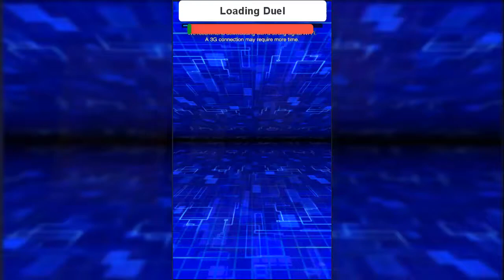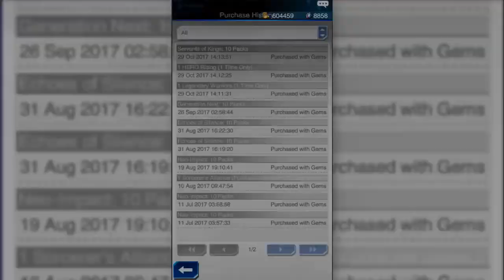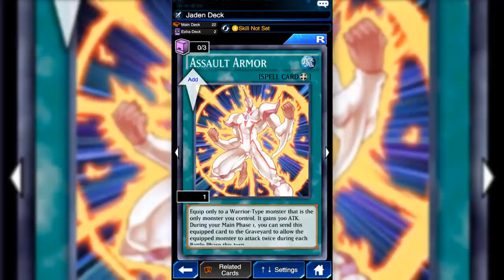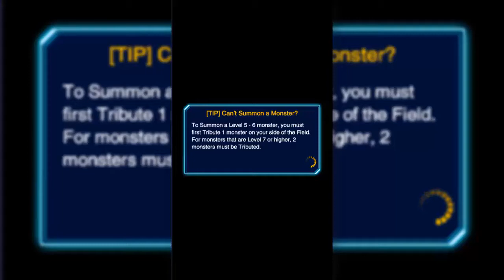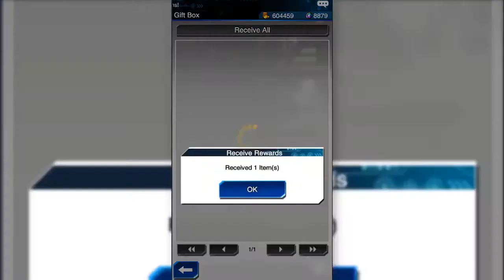YuGiOh! GX Duel Links - Unlock Jaden Yuki - Hero Rising Pack Openning - Ft. Elemental HERO Neos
YuGiOh! GX Duel Links - Unlock Jaden Yuki - Hero Rising Pack Openning
The first YuGiOh! Duel Links GX Series video, in this video I've unlocked the Strecture Deck Hero Rising, which contain plenty of stunning and powerful cards, including:
Elemental HERO Blazeman, Fusion Recovery, Elemental HERO Heat, Elemental HERO Lady Heat.